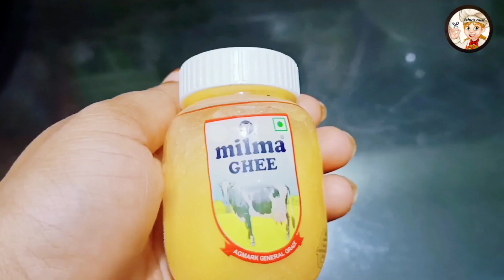ചിക്കു പോള / ഏലയ്ക്ക ചായ് സപ്പോട്ട വെച്ച് സ്നാക്കുണ്ടാക്കിയാലോ ichu's nusi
ചിക്കു പോള / ഏലയ്ക്ക ചായ്
സപ്പോട്ട വെച്ച് സ്നാക്കുണ്ടാക്കിയാലോ ichu's nusi

Suppotta snack

അടിപൊളി recipie ichu's nusi✌️😋